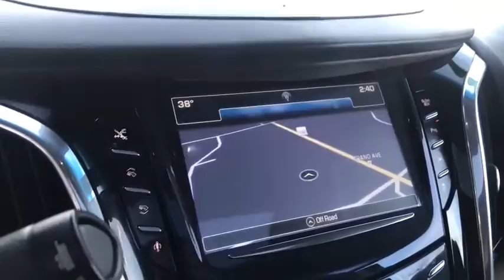2016 Cadillac Escalade Gurnee, Waukegan, Kenosha, Arlington Heights, Libertyville, IL 13137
Crystal White Tricoat [LISTING TYPE] 2016 Cadillac Escalade available in Gurnee, Illinois at Anthony Buick. Servicing the Waukegan, Kenosha, Arlington Heights, Libertyville, IL area.

CARFAX One-Owner. Clean CARFAX. 4WD, Kona Brown/Jet Black w/Full Leather Seat Trim, Adaptive Full-Speed Range Cruise Control, Bose Centerpoint Surround Sound System, Entertainment system, Heads-Up Display, Heated & Cooled Front Bucket Seats, Heated rear seats, Heated steering wheel, Navigation System, Power Liftgate, Power Tilt-Sliding Sunroof w/Express-Open/Close, Rear Seat Entertainment System, Wheels: 22'' 6-Spoke Split Manoogian Silver (LPO). Crystal White Tricoat 2016 Cadillac Escalade Premium 4WD 8-Speed Automatic Vortec 6.2L V8 SIDI  Recent Arrival! Odometer is 14390 miles below market average!  Awards:  * 2016 KBB.com 10 Best Luxury SUVs   Reviews:  * Strong V8 engine is never at a loss for power; cabin remains quiet regardless of road conditions; available seating for up to eight passengers; capable of towing up to 8,300 pounds; Apple CarPlay phone integration. Source: Edmunds